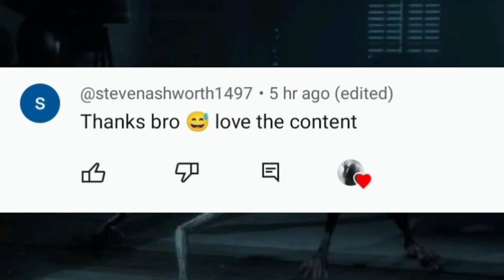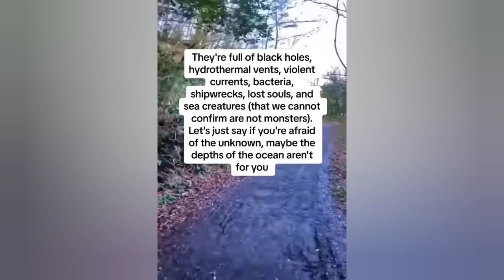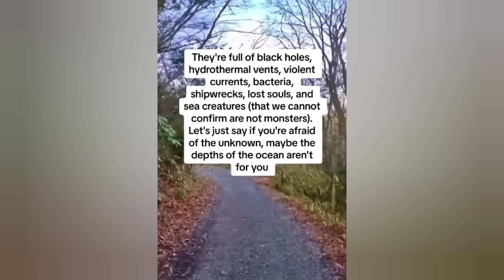Scary Tiktok Videos #66 SOME OF THESE ARE REAL⚠️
© wa2w Goes To All Owners Of The TikToks And AD w Goes To Creators And Artists In The Video.
w Di2wwsclaimer Under Section 107 of the copyright act 1976, allowance is made for fair use permitted by copyright statutee that might be wofit, educational or personal use ti¥ps the b4alance in favour of fair use.